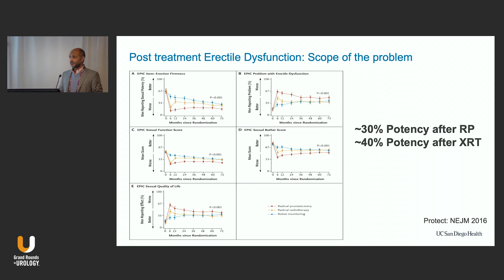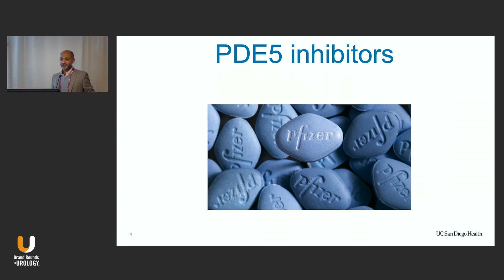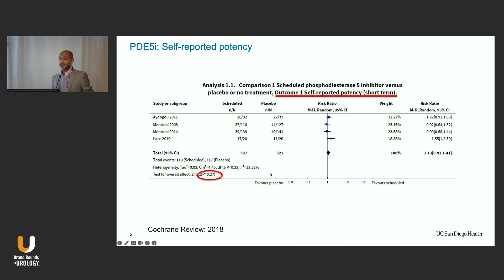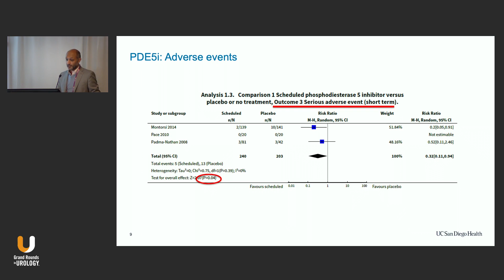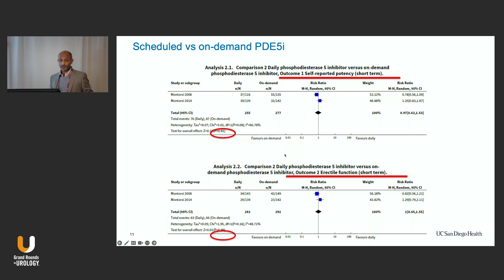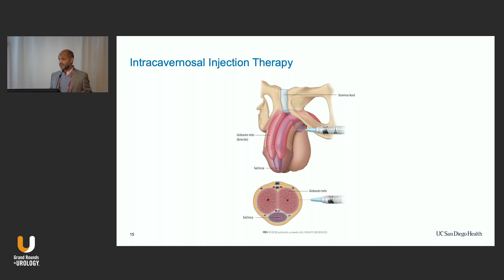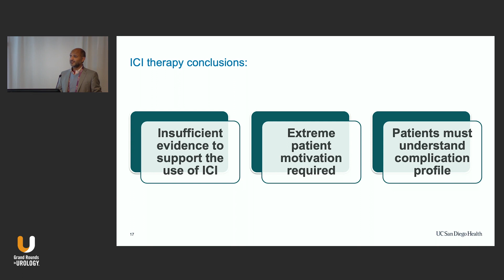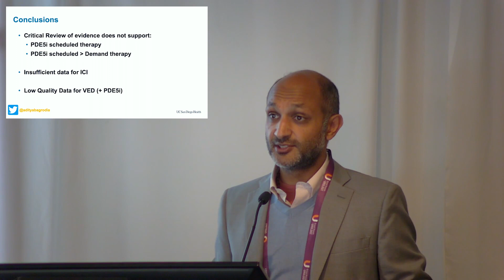Point-Counterpoint: Erectile Dysfunction After Local Therapies: PDE5 Inhibitors and Penile Rehab–Con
Aditya Bagrodia, MD, FACS, Associate Professor of Urology and Genitourinary Oncology Team Lead at the University of California, San Diego, presents the cons of using PDE5 inhibitors and early penile rehabilitation to treat erectile dysfunction post-radical prostatectomy.